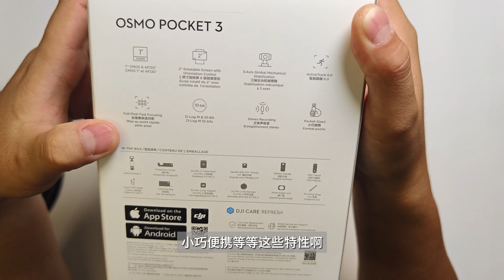新手Vloger斥巨资购买大疆Osmo Pocket3开箱 |Vlog.0004 20231101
新手vloger斥巨资购买pocket3开箱，希望不要闲鱼见啊，多用用，拍更多视频记录更多生活。